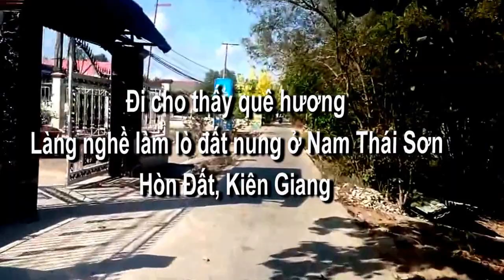Đi cho thấy quê hương : Làng nghề làm lò đất nung ở Nam Thái Sơn, Hòn Đất, Kiên Giang